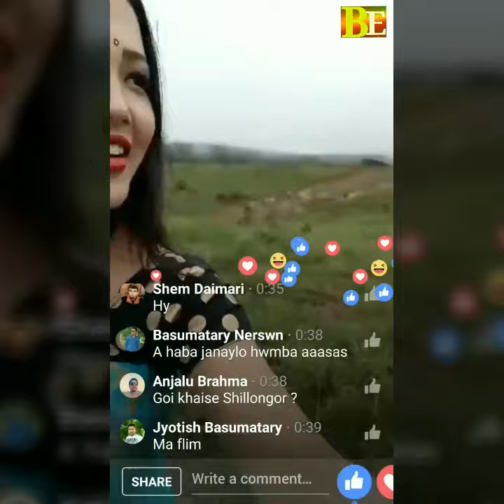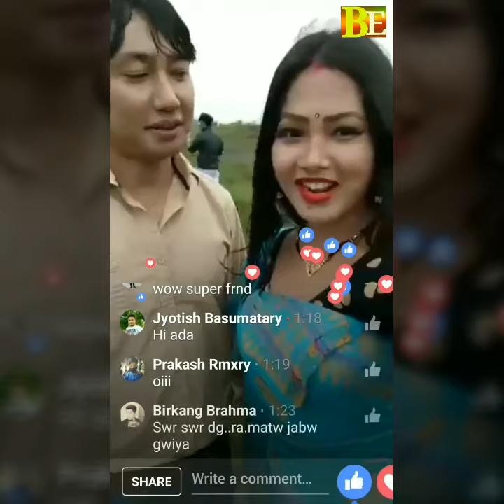We are making a shooting of Film..